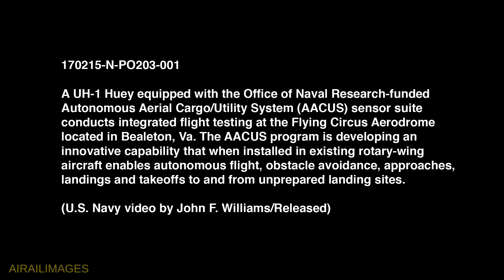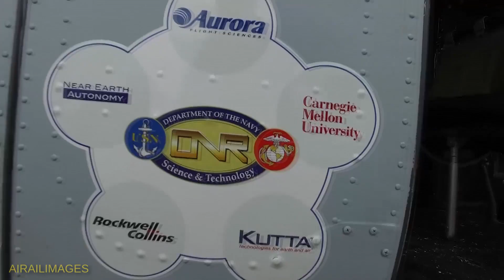Helo Autonomous Aerial Cargo/Utility System (AACUS) - Feb 2017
A UH-1 Huey equipped with the Office of Naval Research-funded
Autonomous Aerial Cargo/Utility System (AACUS) sensor suite
conducts integrated flight testing at the Flying Circus Aerodrome
located in Bealeton, Va. The AACUS program is developing a
capability that when installed in existing rotary-wing
aircraft enables autonomous flight, obstacle avoidance, approaches, landings and takeoffs to and from unprepared landing sites.